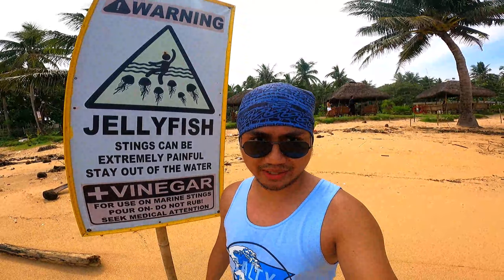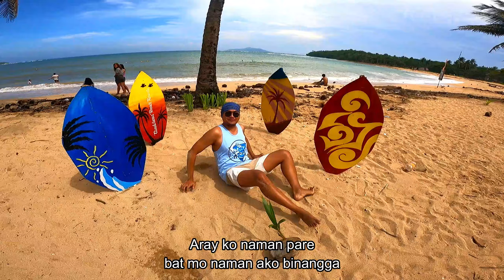Candelaria Beach Resort, Pulang Daga, Paracale, Camarines Norte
Another fun adventure na naman tayo guyz at sa Bayan na naman tayo ng Paracale. Aaminin ko madami talagang magandang beach at resort dito. At isa na dito ang " Candelaria Beach Resort". Samahan nyo kami guyz i-explore at mag enjoy, at pag sinabing kong mag enjoy ito yung punong-puno ng kwela at kalokohan. Tara! sa Candelaria Beach Resort!